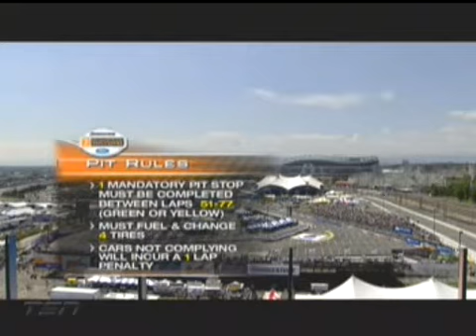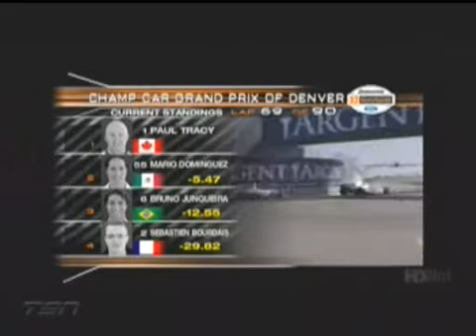CCWS.2004.Round 9. Denver.Full Race